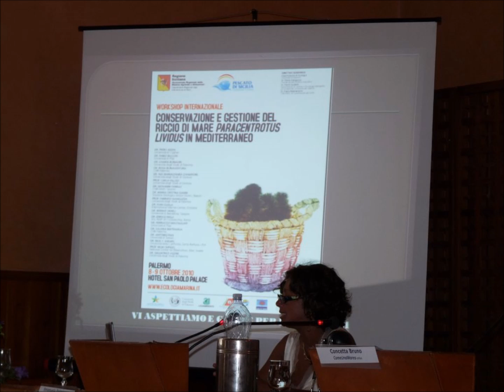Donne di Mare 2010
2010 - Palermo
Donne di Mare – Mare di Donne